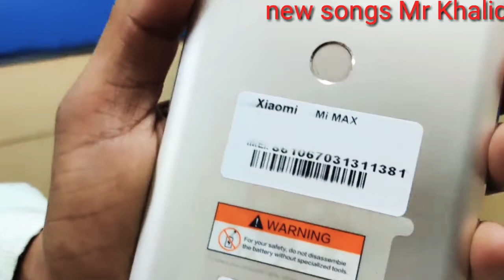सबसे सस्ता बाजार सेकंड हैंड मोबाइल फोन का यहां से सस्ता कहीं नहीं मिलेगा कमाए 1 से ₹200000 प्रति मही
व्हाट्सएप नंबर..9780083200